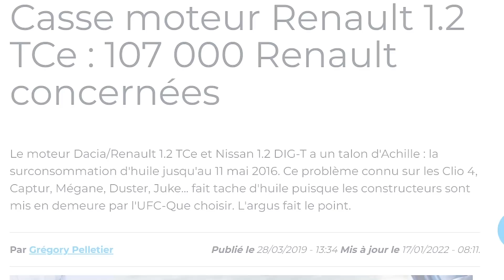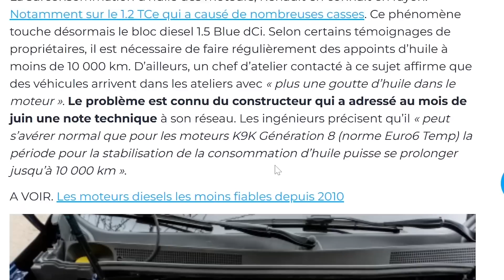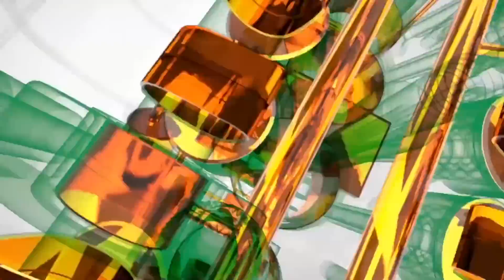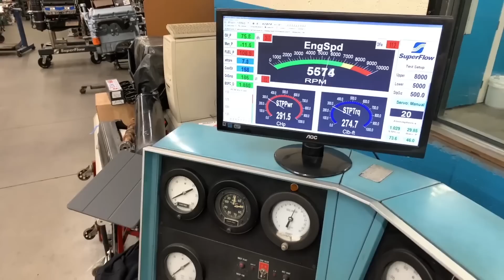واش بصح الداسيا الجديدة كاتاكل الزيت ؟ و ها شنو خاصكم ديرو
بالنسبة للناس لي مهتمين أنهم يديرو الاشهار و لا يستافدو من الخدمة لي كانقدمها ديال التعليق الصوتي ... ما عليكم غير تربطو بيا الاتصال فالواتساب : 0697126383